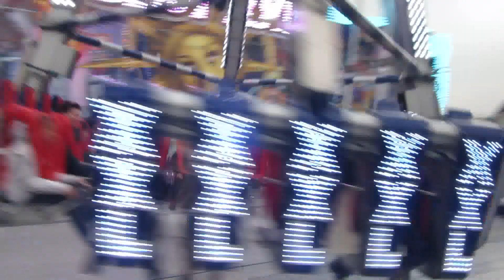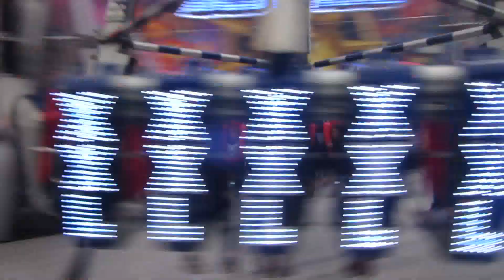Best XXL Exclusive - Zinnecker (Offride 1) Pollhans Markt Schloß Holte - Stukenbrock 2015